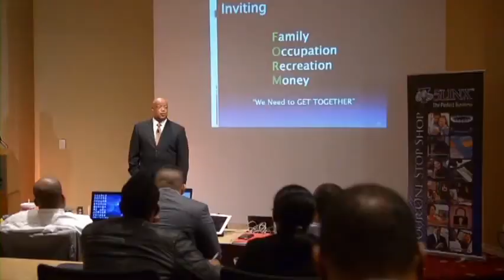5LINX 2014 Success Profile PSVP John O. & Patrice Jones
2014 Success Profile PSVPs John O. & Patrice Jones